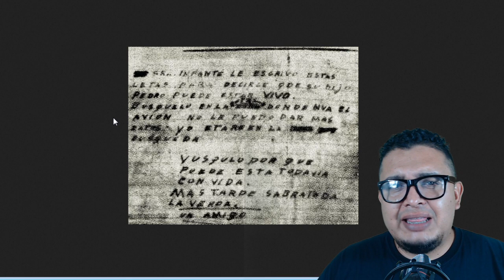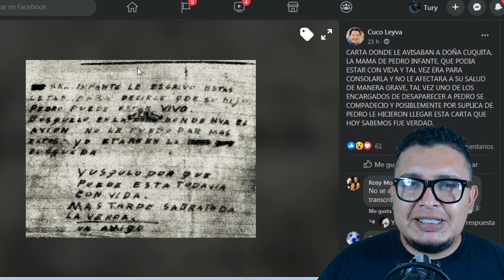💥La CARTA ANÓNIMA que decía que PEDRO INFANTE SEGUÍA VIVO⚡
ABRAZOOOOOS!!! :'D